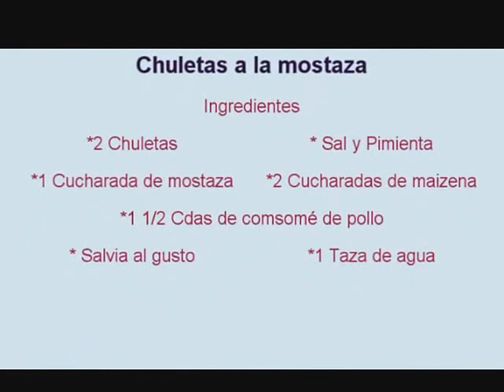Hardco`sGlutonerys --- Chuleta a la mostaza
Ingredientes:
-2 chuletas
-1 1/2 cucharada de mostaza
-2 cucharadas de Maizena
- 1 1/2 cucharadas de consomé de pollo
- 1 taza de agua
- Salvia al gusto

Si te gustó, dale manita arriba